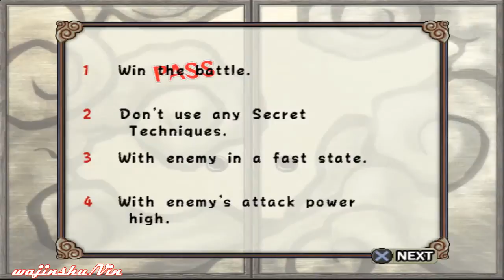(PCSX2) Naruto Ultimate Ninja 2 Walkthrough Part 38 Kakashi vs Guy (Heated Duel) (Gedo Mark Seal)